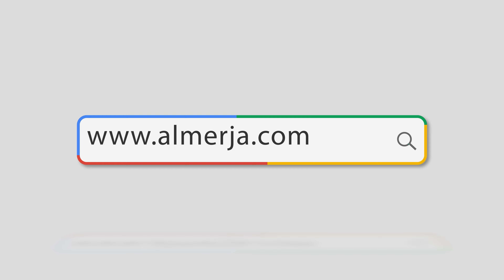اغتنم الدعاء في خمسة مواطن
اغتنم الدعاء
 في خمسة
 مواطن